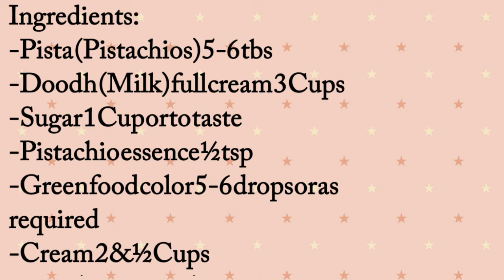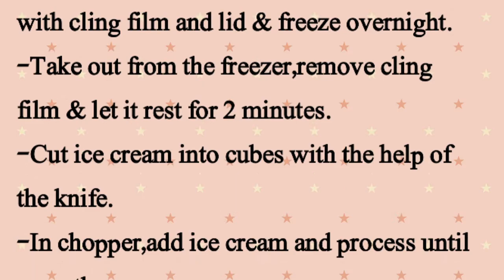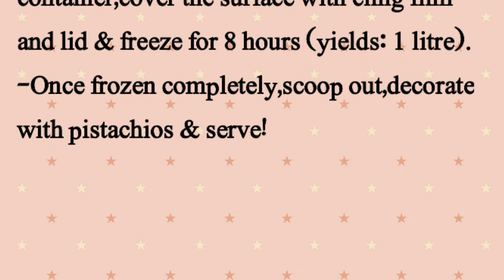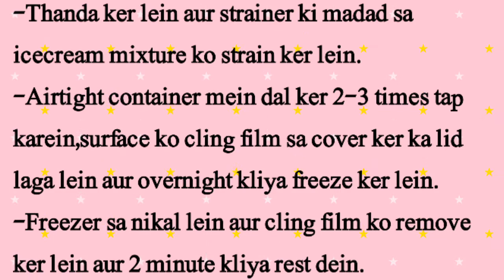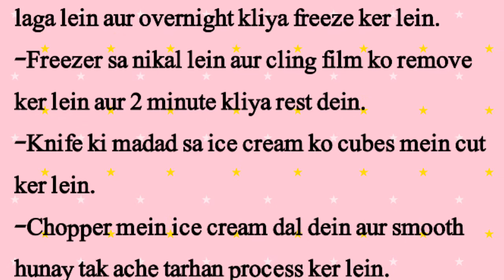Pista Ice Cream Recipe in urdu and English | Food secret recipes